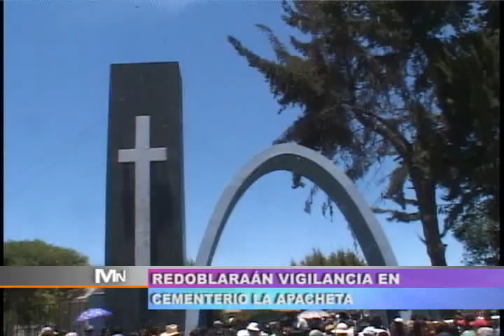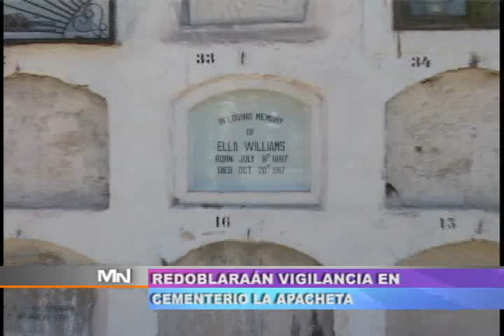TVMUNDO Arequipa: Vigilarán cementerio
Reforzarán medidas de seguridad en el cementerio de La Apacheta ante constantes robos de lapidas de bronce. Beneficencia Pública contratará más personal de vigilancia para evitar actos delictivos.